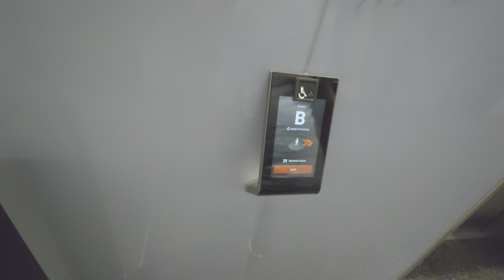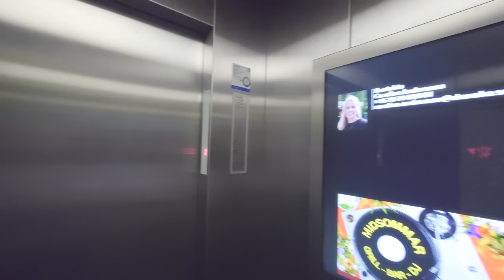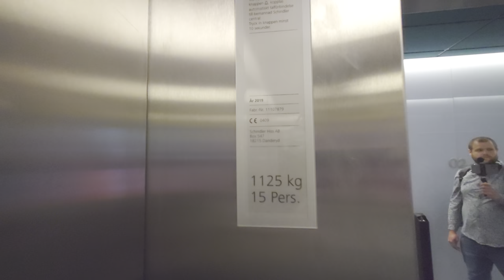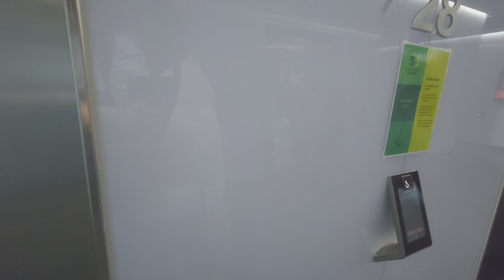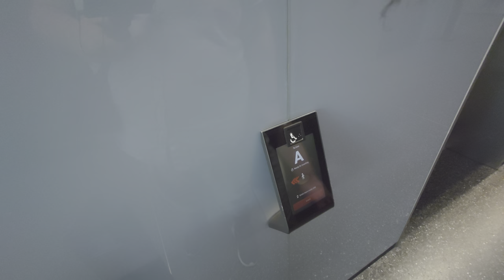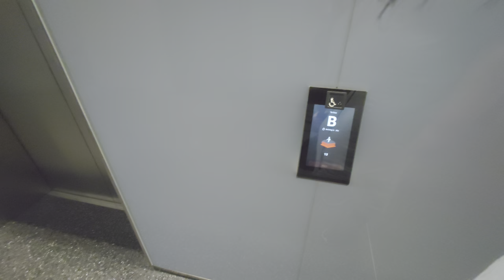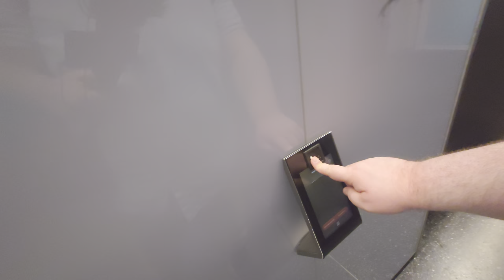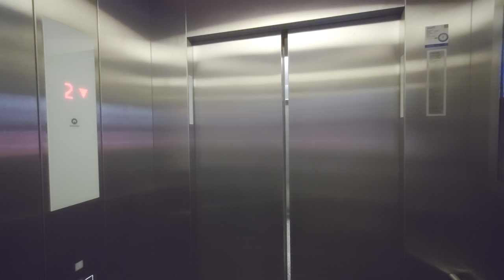2019 Schindler PORT / 5500 High-Rise Traction Elevators @ STHLM 01, Stockholm, Sweden!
ELEVATOR INFORMATION!

Manufacturer/Tillverkare: Schindler
Model/Modell: 5500 - With Schindler PORT Destination Dispatch
Installation year/Byggår: 2019
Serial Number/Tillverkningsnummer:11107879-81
Capacity/Maxvikt: 1125Kg - 15 Persons
Floors/Antal våningar:

Location/Adress: STHLM 01 | Hammarbybacken 27, 120 30 Stockholm (Hammarby Sjöstad) SWEDEN!